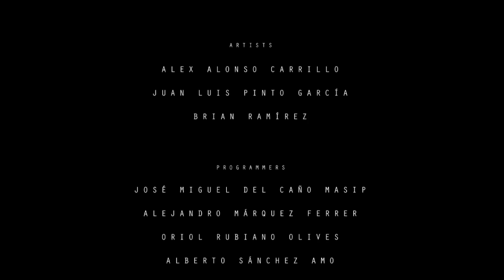Atlas Fate: Between Light And Darkness | Indie Game Sunday | An Student Aragami-Like Stealth Game?